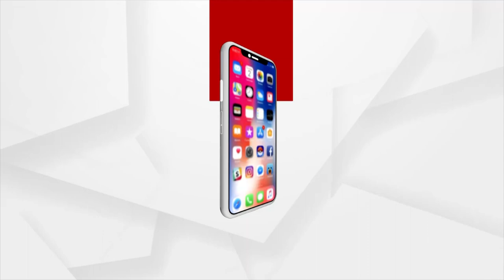Flood in 5 Panchayats of Baliapala Block of Balasore | ArgusNews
ସୁବର୍ଣ୍ଣରେଖା ନଦୀର ଉପର ମୁଣ୍ଡରେ ପ୍ରବଳ ପାଣି ପ୍ରବାହିତ ହୋଇଥିଲା ବେଳେ ଏବେ ତଳିଆ ଅଞ୍ଚଳରେ ବନ୍ୟା ଦେଖା ଦେଇଛି  ।